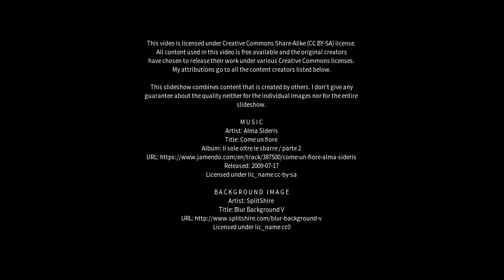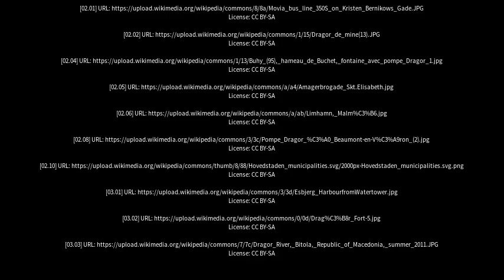Best places to visit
Best places to visit - Dragør (Denmark) Best places to visit - Slideshows from all over the world - City trips, nature pictures, etc.